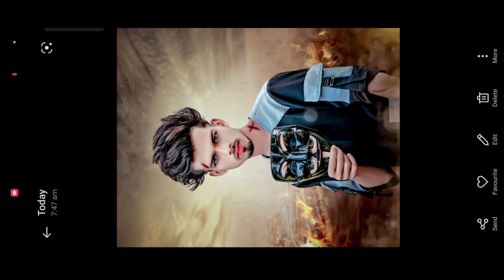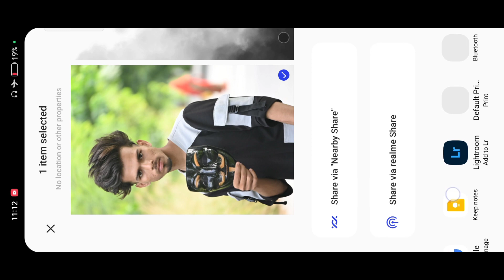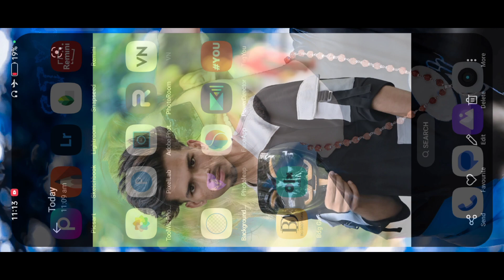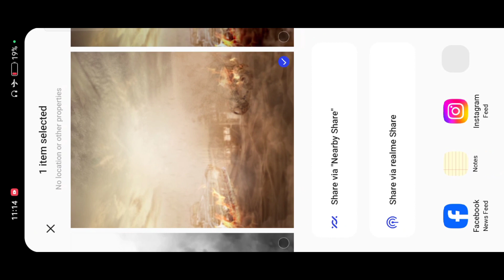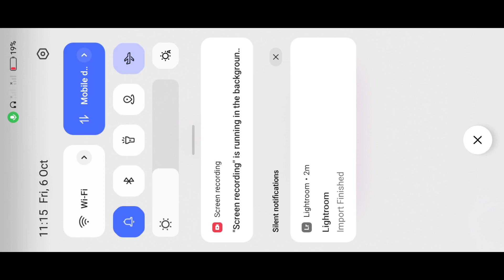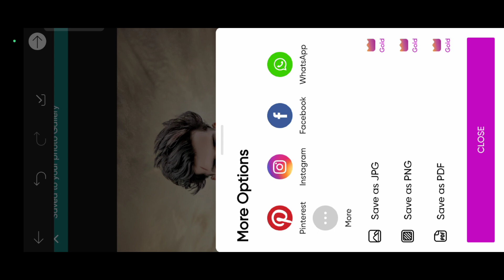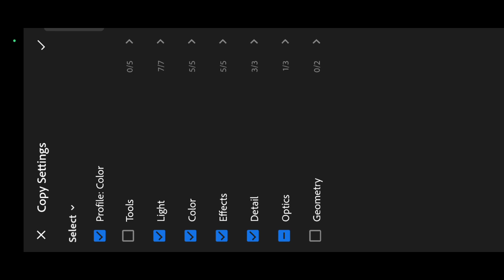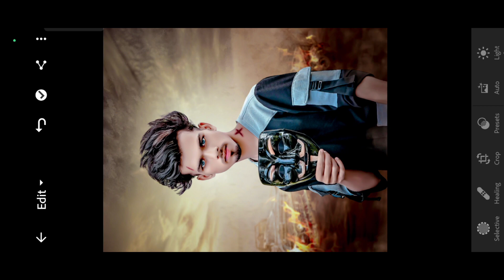New Concept Photo Editing 😲 || Viral होना है तो ऐसा एडिटिंग करो || danger concept photo editing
✔️आपको अगर  Unlimited Background & Png Download  करना चाहते है तो नीचे दिए हुए लिंक पर क्लिक कर के आप डाउनलोड कर सकते है👇

PicSArt,
editing.
gntroom Editing
Snapseed Editing

Separa ation

Separation